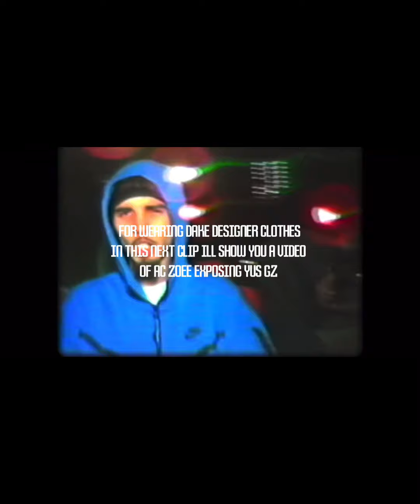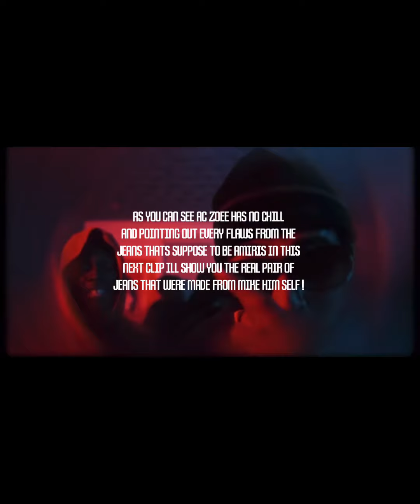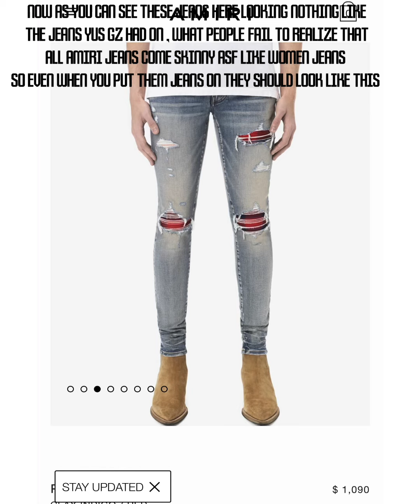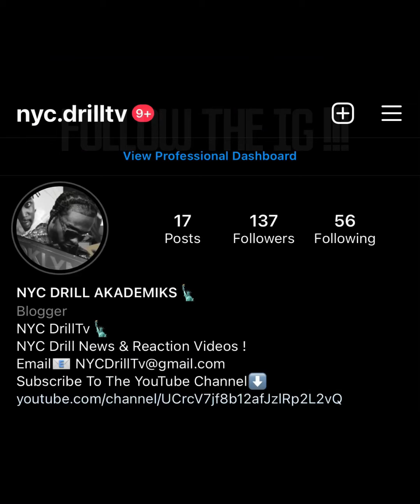Ac Zoee Exposed Yus Gz For Wearing Fake Designer Clothes ( Sev vs YGz )